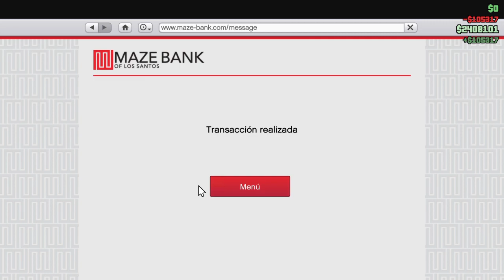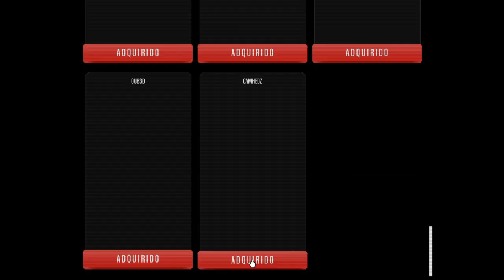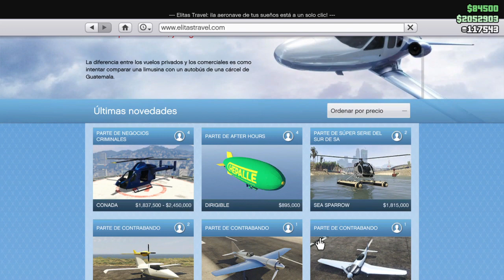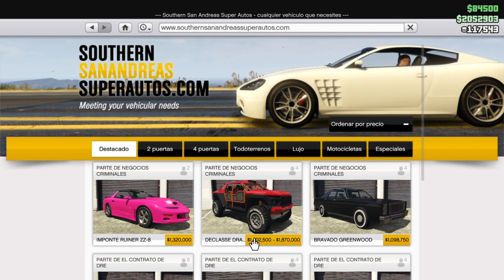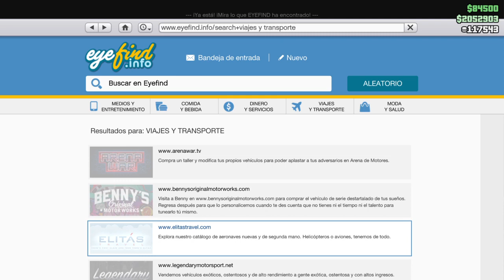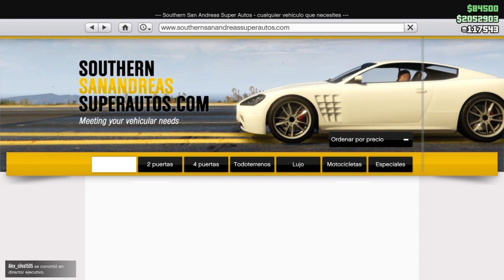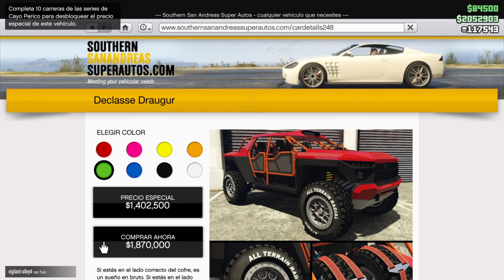Grand Theft Auto 5 tuneo 4x4 (1 parte)